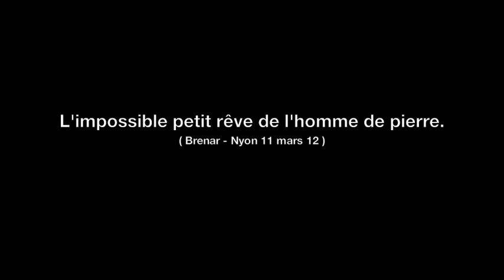L'impossible petit rêve de l'homme de pierre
Nyon - Dimanche 11 mars 2012